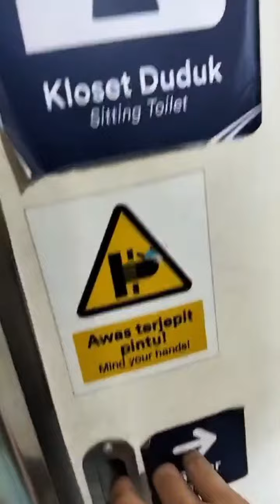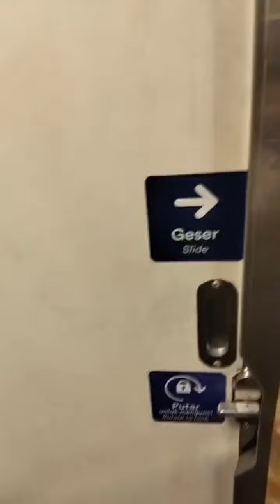Spill Kecanggihan Bangku Kereta Compartment dan Kemewahan Toiletnya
Haaalooo semuanyaaa
Kembali lage bersama saya @daruajiofficial
Di video kali ini saya akan memaparkan kecanggihan bangku dri kereta Compartment Tujuan Yogya-Surabaya
Bangku ini sifatnya adustable teman2
jadi bisa di putar ke arah jendela sehingga kita bsa menikmati pemandangan selama perjalanan berlangsung..
Seperti apa canggihnya??
Tonton videonya sampe habis yaa
Itung-itung tutorial
Selamat menikmati